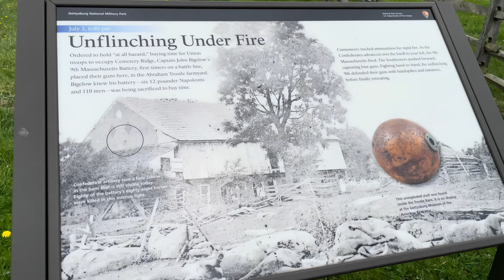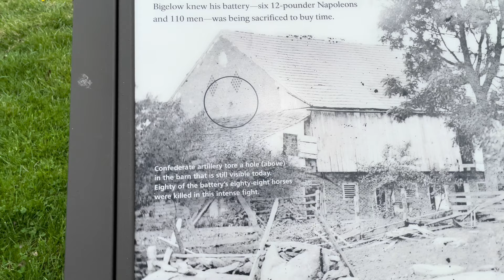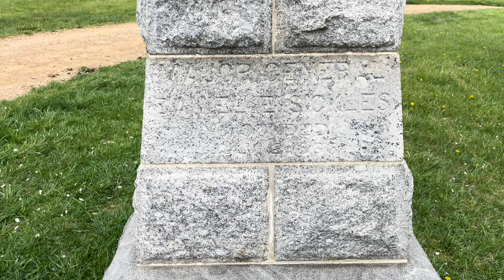Battle of Gettysburg: Second Day of Battle with Dan Sickles & the Peach Orchard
Gettysburg Episode 3: The Second Day of Battle Stories + Dan Sickles & the Peach Orchard. Today we're walking the battlefields of Gettysburg Pennsylvania and visiting specifically the PEACH ORCHARD and the story of Dan Sickles. We will also visit the Sherfey House, Sickles command post, and where Dan Sickles was struck in the leg and fell off his horse. Join us for another great Gettysburg video!

The Peach Orchard is a Gettysburg Battlefield site at the southeast corner of the north-south Emmitsburg Road intersection with the Wheatfield Road. The orchard is demarcated on the east and south by Birney Avenue, which provides access to various memorials regarding the "momentous attacks and counterattacks in…the orchard on the afternoon of July 2, 1863.